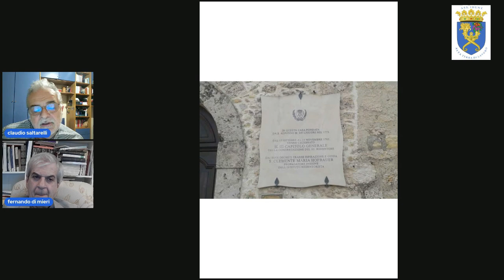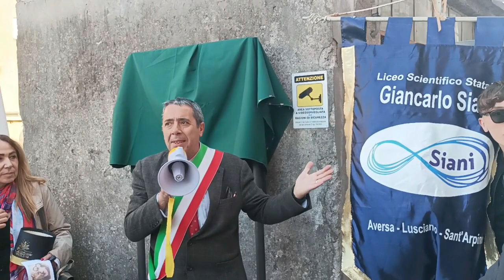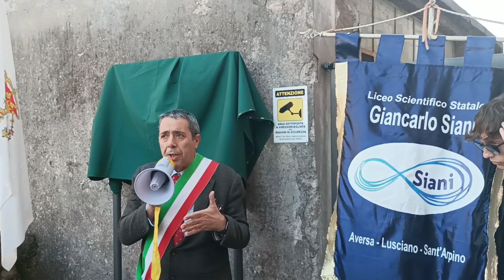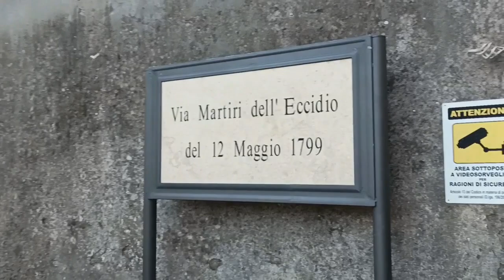1799, LE PROFEZIE DI SANT’ALFONSO MARIA DE LIGUORI CE NE PARLA FERNANDO DI MIERI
Dati del film da cui hai tratto la scena del saccheggio della chiesa e da mettere in sottopancia: Tratto dal film Il Leone di vetro, di Salvatore Chiosi, prodotto da Venice film (2014) scene furono girate presso la chiesetta della Madonna del Carmine, di proprietà di un privato, a San Polo di Piave, nel trevigiano].